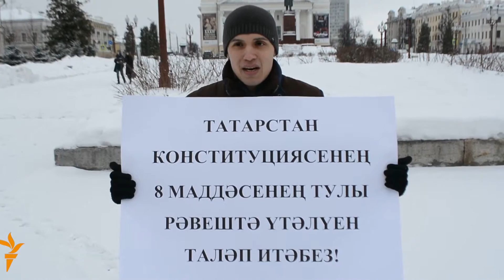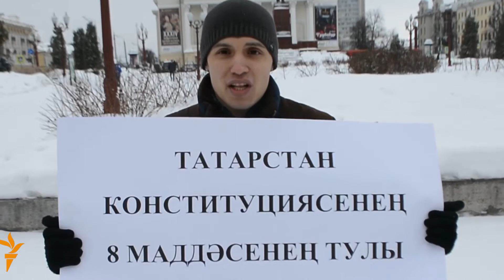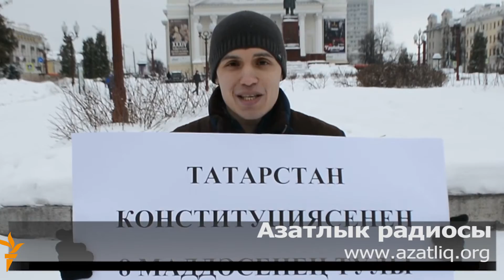“Азатлык” яшьләр берлеге Дәүләт теле хәрәкәтен башлады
8 февральдә “Азатлык” татар яшьләре берлеге рәис урынбасары Илмир Салих Казанның Ирек мәйданында ялгыз пикетка чыкты. Берлек егетләре Татарстан конституциясенең 8нче маддәсе үтәлешен таләп итеп һәр айның 8нче көнендә башкаланың үзәк урамнарына ялгыз пикетка чыгачаклар.